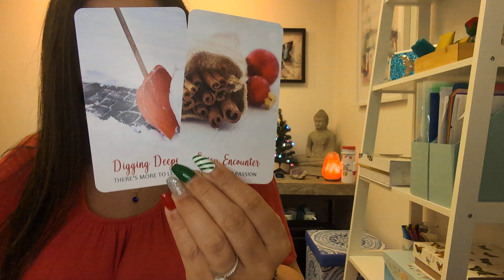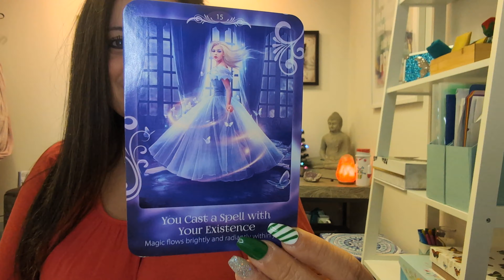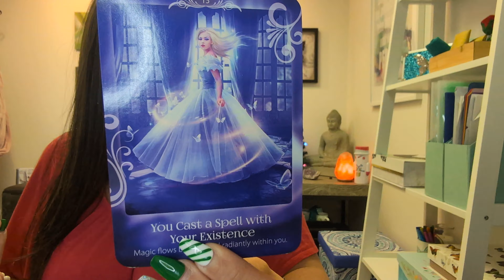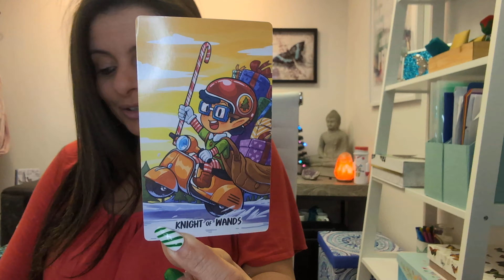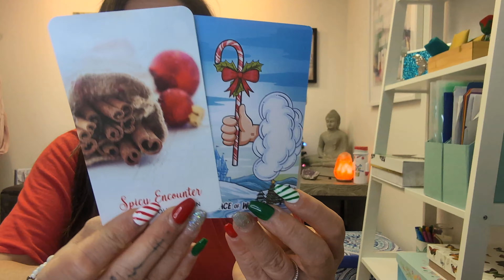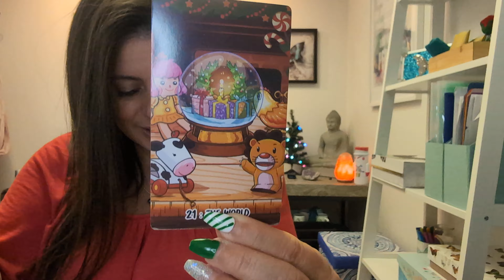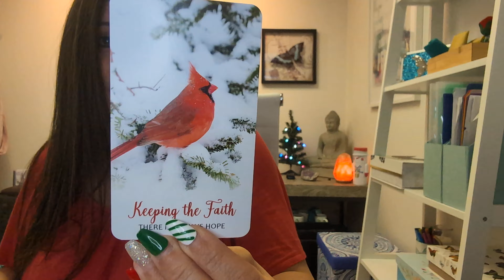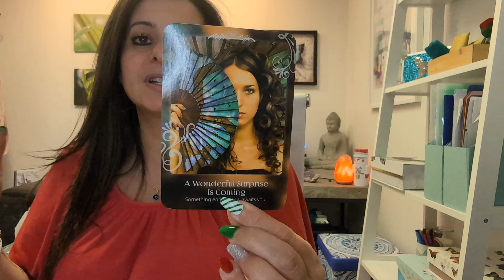LEO ♌ Christmas FOLLOW YOUR PASSION! A WONDERFUL SURPRISE IS COMING! December Tarot Reading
If you enjoyed my content or found value please like this video, comment, share, and subscribe to my channel I would love to have you here as part of this growing Butterfly Family 🤗 Hit the bell icon 🔔 so you get notified when new videos are posted.

(set up under my business name)